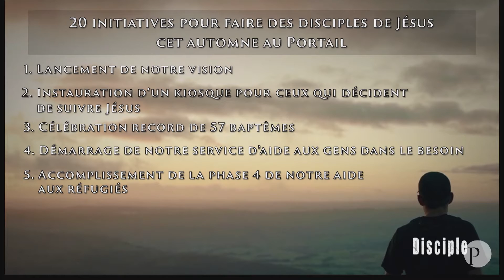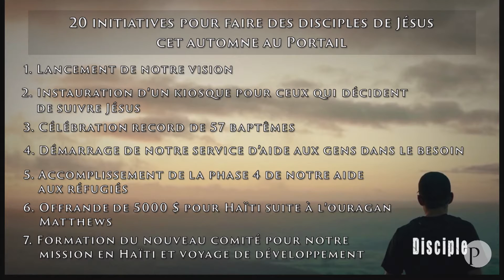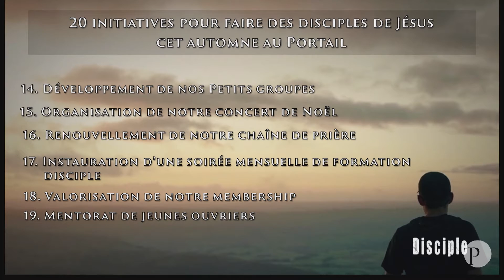Disciple (9) : Conclusion